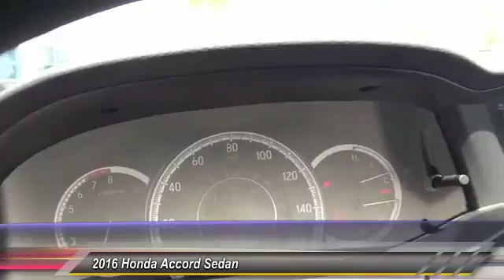2016 Honda Accord Sedan Pasadena Cerritos Los Angeles Alhambra Pasadena, SoCal, Orange County 161362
2016 Honda Accord Sedan 4dr I4 CVT LX

HONDA OF PASADENA IS A NEW AND USED HONDA DEALERSHIP PROUDLY SERVICING LOS ANGELES, PASADENA, GLENDALE, ALHAMBRA, CERRITOS, & ALL NEARBY CITIES. THIS GRAY 2016 Honda ACCORD SEDAN IS EQUIPPED WITH A 2.4L 16-Valve DOHC i-VTEC I-4, TRANSMISSION, AND RECEIVES AN ESTIMATED 27 City/37 Hwy MPG. CONTACT HONDA OF PASADENA TO SCHEDULE A TEST DRIVE AND TAKE THIS 2016 Honda ACCORD SEDAN HOME TODAY, OR VISIT OUR SHOWROOM CONVENIENTLY LOCATED AT 1965 E. FOOTHILL BLVD, PASADENA, CA 91107. STOCK #: 161362 | 2016 Honda Accord Sedan 4dr I4 CVT LX 2016 Honda ACCORD SEDAN 4dr I4 CVT LX Stock #: 161362 | VIN: 1HGCR2F35GA191548 | 2016 Honda Accord Sedan 4dr I4 CVT LX Honda of Pasadena AT HONDA OF PASADENA, OUR GOAL IS TO SELL THE BEST VEHICLES AT THE LOWEST PRICES AND TREAT OUR CUSTOMERS WITH RESPECT. AS A CALIFORNIA HONDA DEALER, WE BELIEVE WHEN YOU CHOOSE HONDA OF PASADENA YOU ARE MAKING THE RIGHT CHOICE.